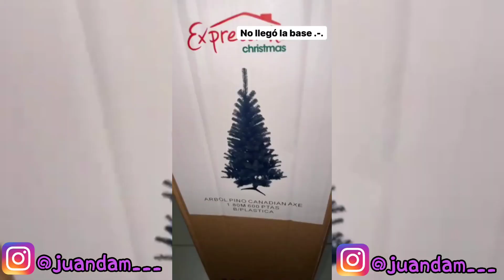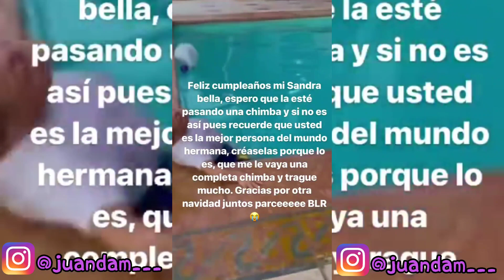Navidad creizy con JuanDa y su familia 🥰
*Es una cuenta de un FANS BLR*